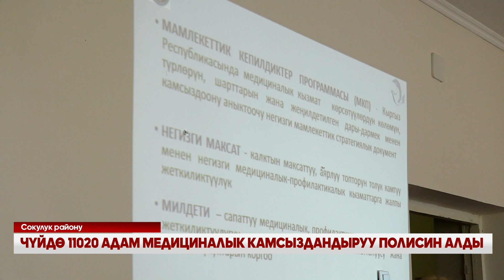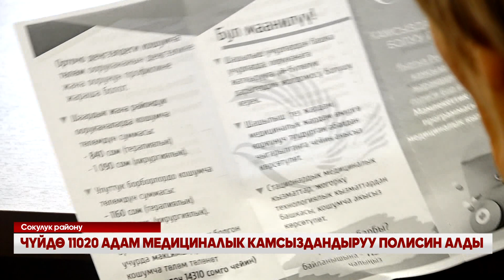ЧҮЙДӨ 11020 АДАМ МЕДИЦИНАЛЫК КАМСЫЗДАНДЫРУУ ПОЛИСИН АЛДЫ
Өлкөдө калктын саны жети миллион болсо, үй-бүлөлүк дарыгерлер борборунда катталгандардын саны алты миллиондон аз гана ашат. Анын төрт миллион 900ү медициналык жактан камсыздандырылган. Бул жалпы калктын 73 пайызын түзөт. 67 пайызын мамлекет камсыздандырган. Аларга 16 жашка чейинки балдар, 70 жаштан жогорку пенсионерлер, социалдык жөлөк пул алуучулар, жумушсуз каттоодо тургандар, студенттер жана аскер кызматкерлери кирет. Мындан сырткары эки миллионго жакын эмгекке жарамдуу өз алдынча иштеген жарандар медициналык камсыздандыруу үчүн төлөшү керек. Бул жаатта бүгүн Сокулук районунда түшүндүрүү иштери жүргүзүлдү.